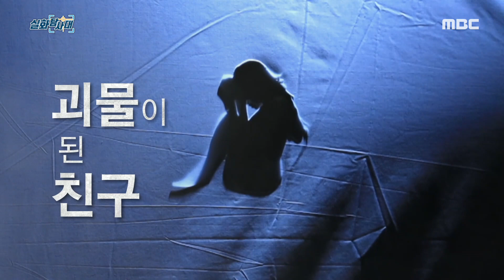[실화탐사대] 끔찍했던 그날의 기억, MBC 220312 방송